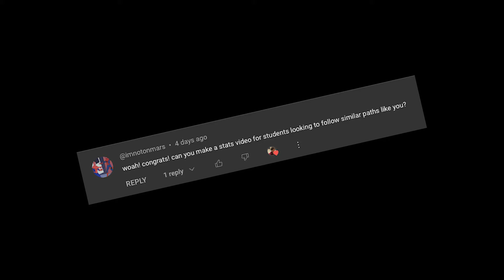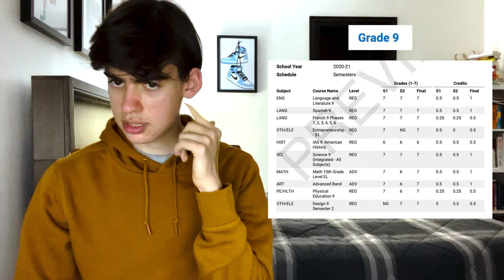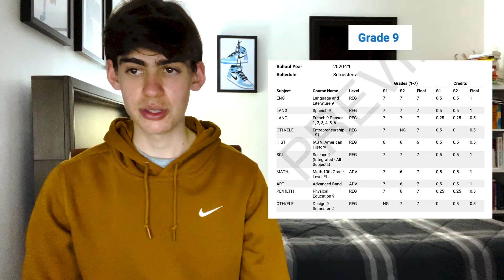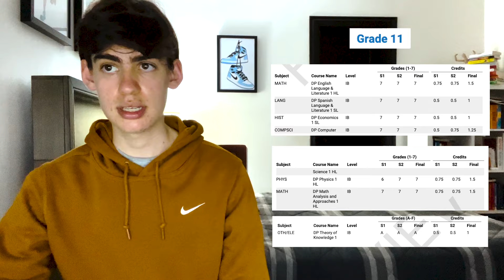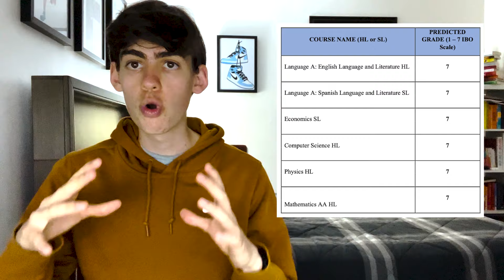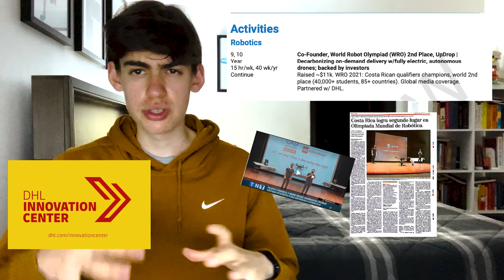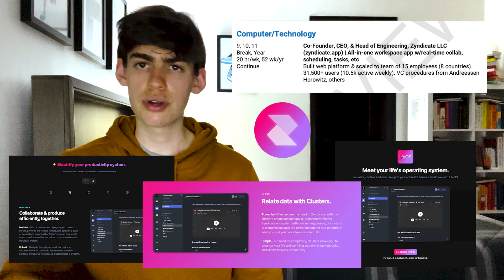HOW I GOT INTO 4 IVIES, T10s + 7 T20s | Yale, Columbia, Brown, Imperial, +more! | Stats, ECs, Advice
Hey guys! In this video, I dive deep into how I got accepted to 3 Ivy League schools (Yale, Columbia as an Egleston Scholar, Brown), Imperial College London, Vanderbilt (Carell Scholar), Rice University, King's College London, The University of Edinburgh, & many more. I'd have loved to have a video like this, so here it is!

*I'm a prospective double major in Electrical Engineering & Physics btw. I applied during the 2023-24 admissions cycle (for entry to the US schools' Class of 2028).

made with care 💙

Chapters:
00:00 Brief Intro
01:41 Context/Background
01:59 Test Scores (SAT)
05:03 Classes & Grades
10:30 Extracurriculars
19:05 Honors/Awards
20:25 More advice